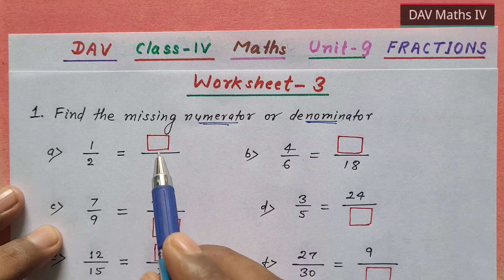DAV class 4 maths unit 9 Fractions worksheet 3 - equivalent Fractions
Multiplication , DAV class 4 maths chapter 3
Chapter